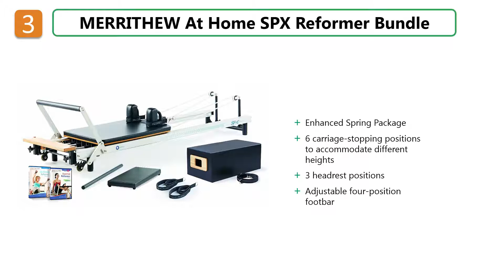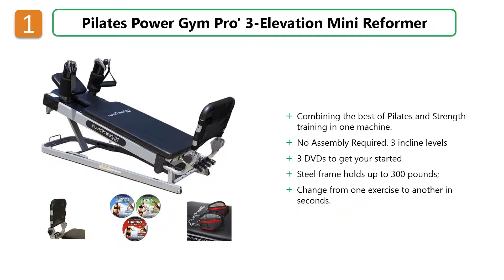Pilates Reformer : Best Pilates Reformer 2018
Best Pilates Reformer 2018

5. AeroPilates Reformer

4. Supreme Toning Tower

3. STOTT PILATES MERRITHEW

2. Stamina AeroPilates Pro

1. Pilates Power Gym